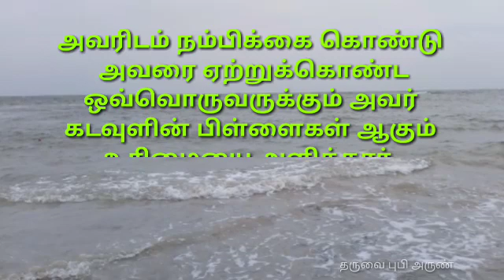[22/12/2019] today Tamil Bible word ! இன்றைய வசனம் ! new upload.